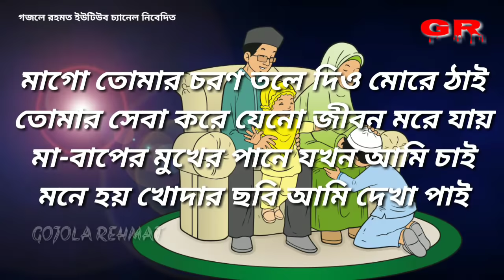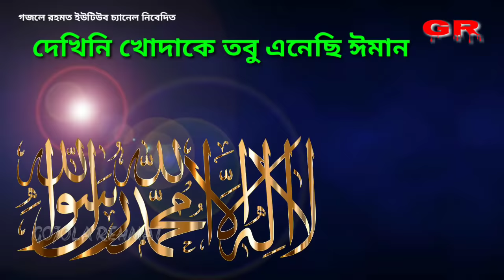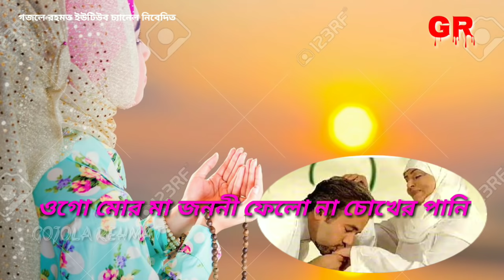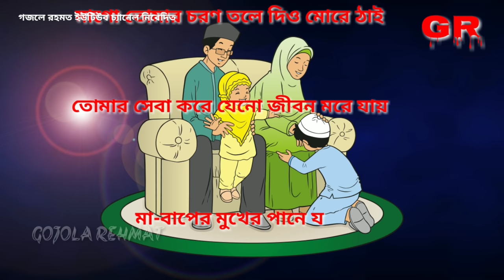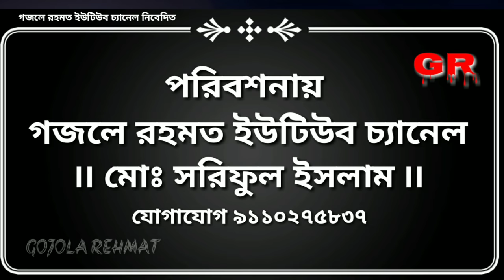Md huzaifa bangla Gojol ¦ bangla lyrics ¦ MA Go Tomar Charan Tole ¦ md hujaifa gazal ¦ GOJOLA REHMAT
MA Go Tomar Charan Tole